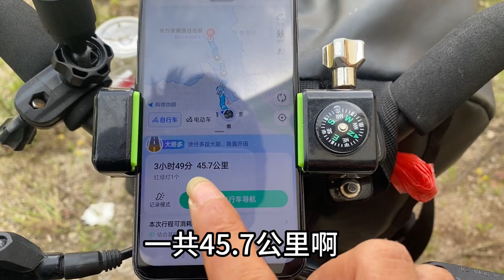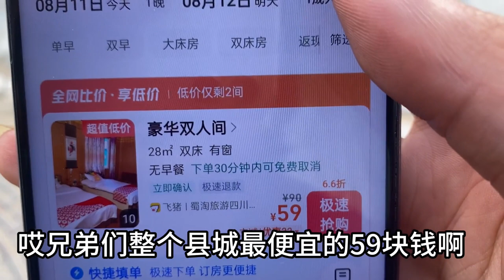骑行西藏，今天到维西县了，扛不住了，花65块钱搞个烧烤吃上一吃~好想当富二代的【慕容】